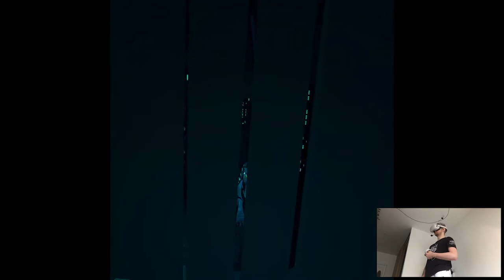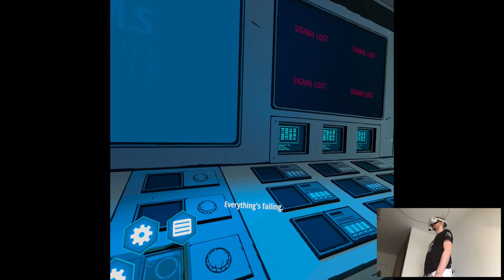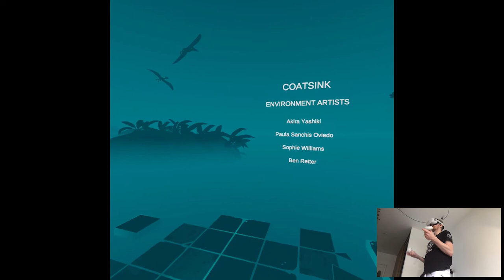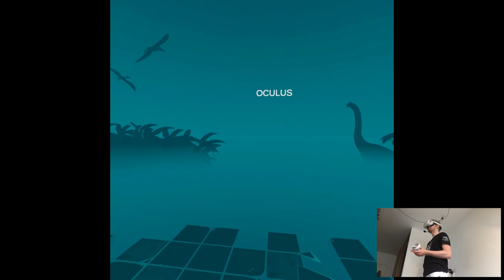SERVER ROOM ("Ending") - Jurassic World Aftermath | Part 7 Playthrough | Oculus Quest 2 VR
Hi

Well, I guess there's no choice but to wait for the second part of the game. I remember people had some strong feelings at the time about splitting the games in parts like Telltale did back in the day but...literally the only ones that did were Jurassic and Tales from Galaxy's Edge like, really? I'm not that mad about it, it's a bit weird for VR sure but it's not a new strategy at all so, I dunno I'm fine with it as long as the devs will listen to the community and improve few things here and there, not the end of the world. Anyways, we have more playthroughs to do, I guess I'll just randomize the next one since there's a couple to choose from but I don't have any specific preference which one'd go first so, stay tuned!

Short PC specs:

i9-9900KS
RTX 2080ti
32GB RAM 3200MHz
2TB SAMSUNG 970 EVO PLUS M.2